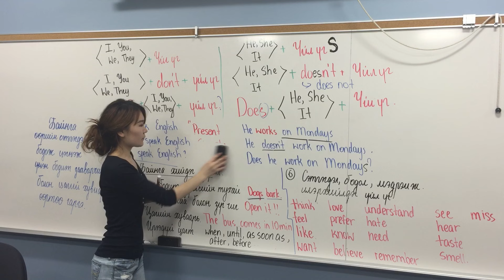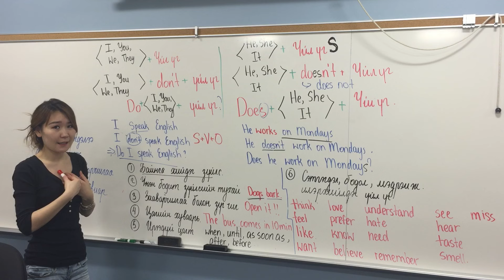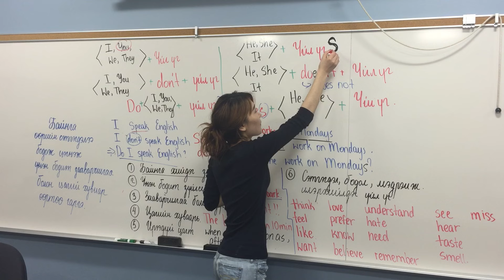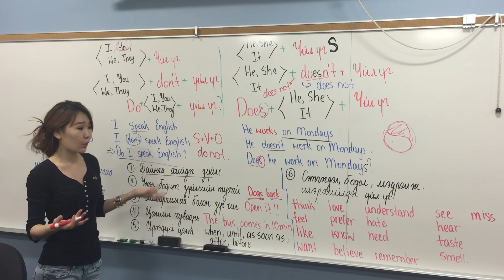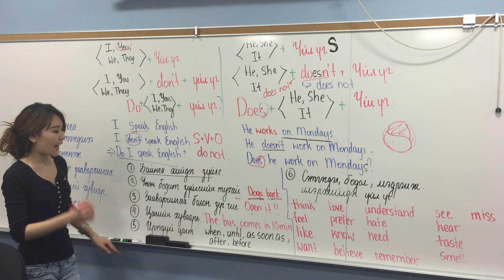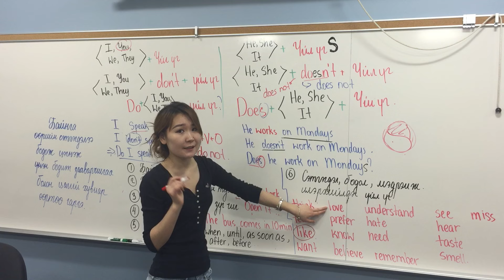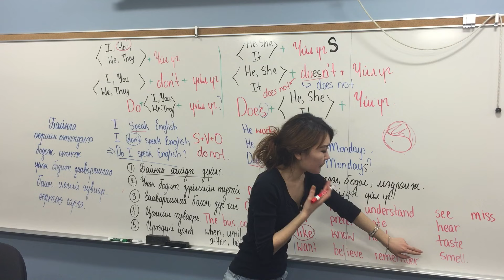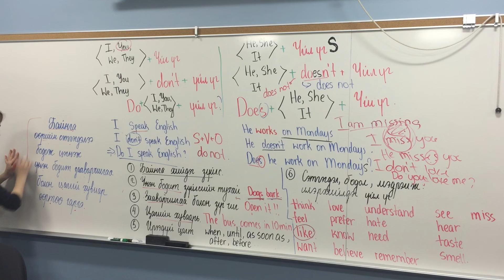#11. Анхан шат--Present Simple Tense -- даг, дэг, дог дөг